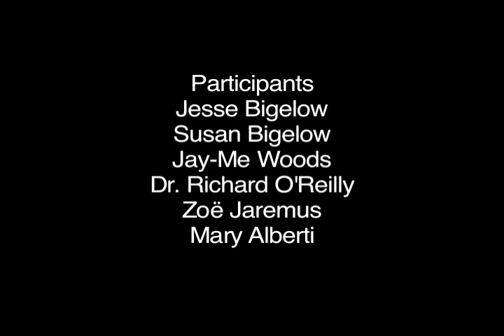Fear|Less Part 3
In 2007, the Schizophrenia Society of Ontario produced the documentary, "Fear|Less: Opening Minds about Schizophrenia". This half hour program follows the life of Jesse, a young man who suffered his first psychotic break in his late teens. The documentary is meant to not only bring about awareness of schizophrenia, but offer hope to those who might be encountering this disease for the first time.